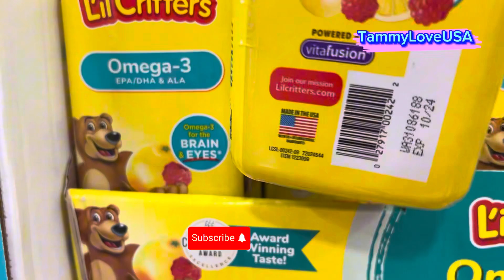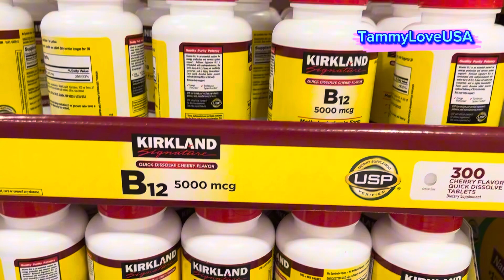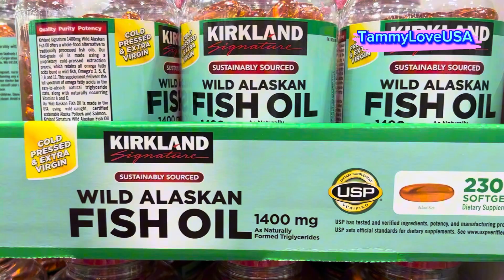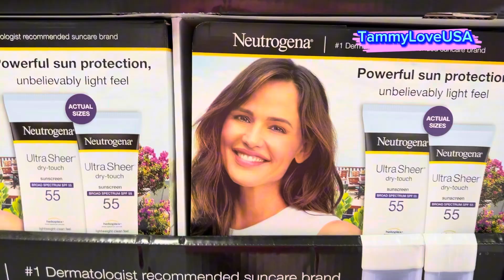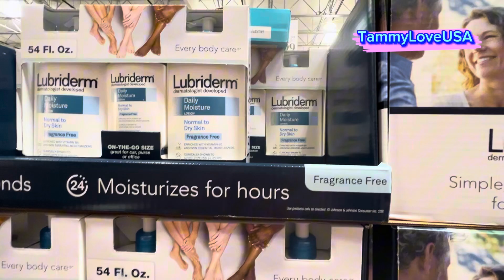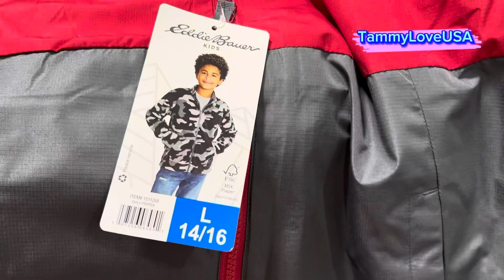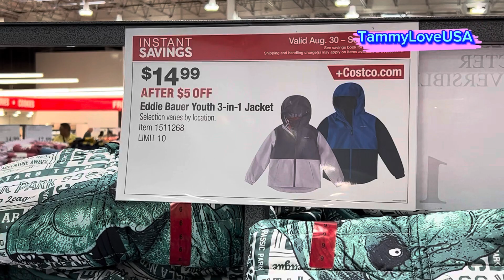Đại hạ giá COSTCO .Các bạn nào đang cần ,những mặt hàng này thì nhanh tay lên #2023